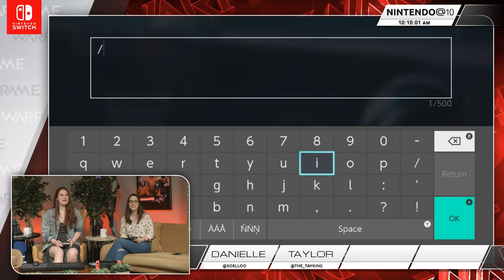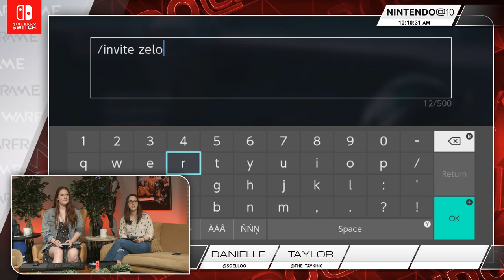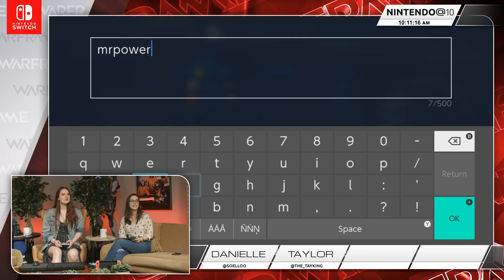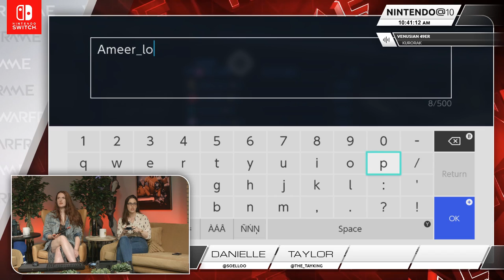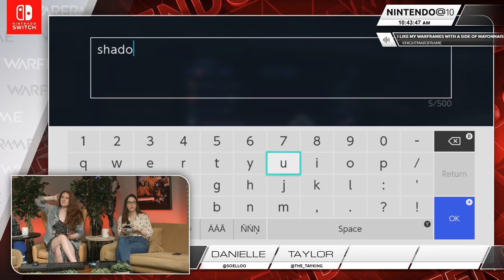Warframe | Nintendo @ 10 - 5/22/2019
Nintendo @ 10 live stream with Danielle and Taylor